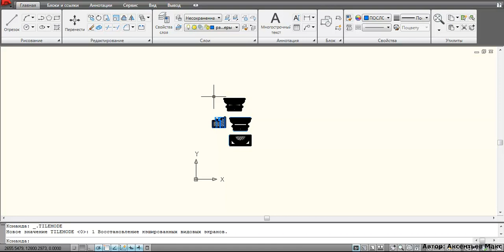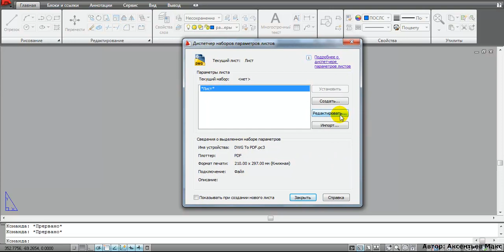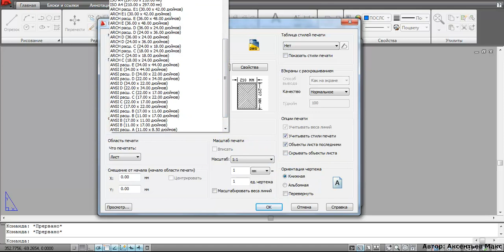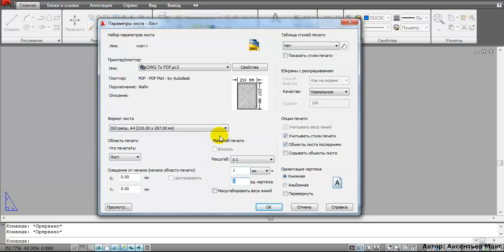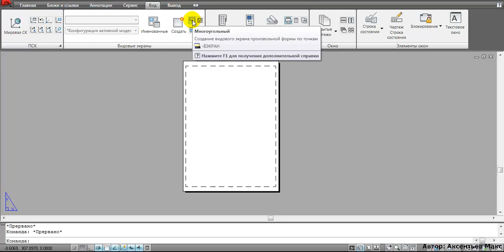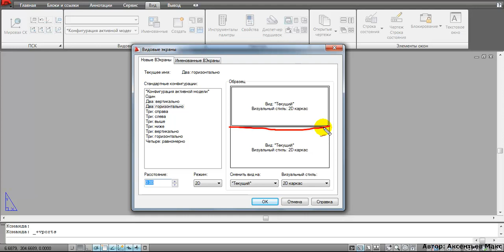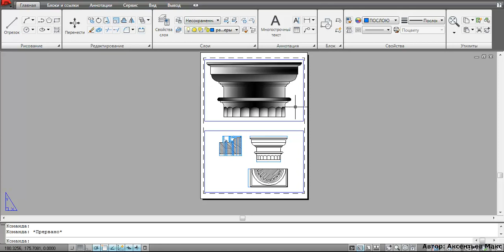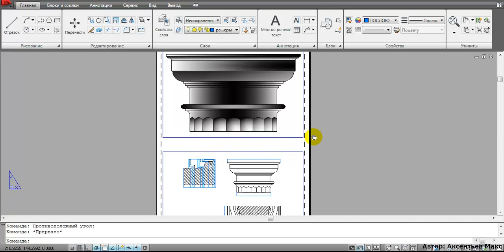9 Autocad работа с листами